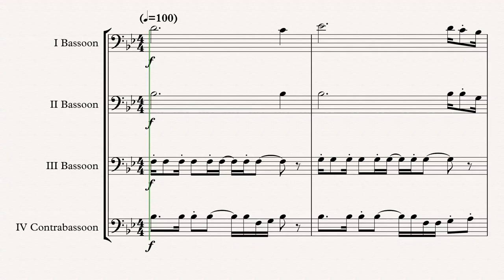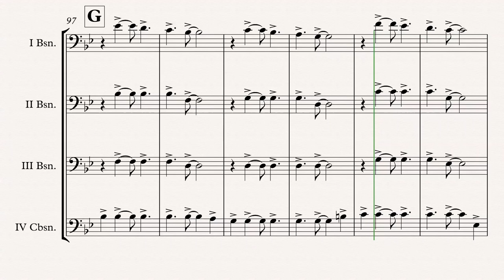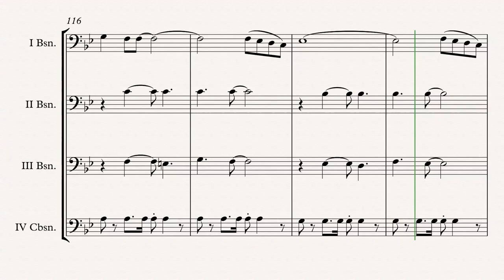„ABBA Gold“ Bassoon Quartet arr. Adrian Wagner (ABBA)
„ABBA Gold“ (Stig Anderson, Bjorn Ulvaeus & Benny Andersson) arr. Adrian Wagner - Bassoon Quartet (Sheet Music) Arrangement

Parts
I Bassoon
II Bassoon
III Bassoon
IV Contrabassoon